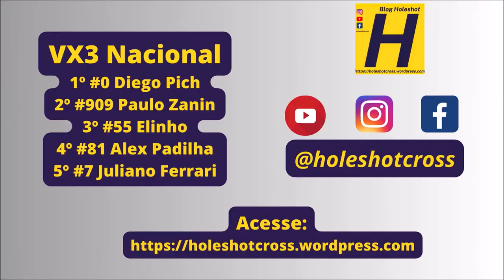VX3 Nacional pela abertura da Copa 4B Sul-mato-grossense de Velocross 2024 - Etapa 1